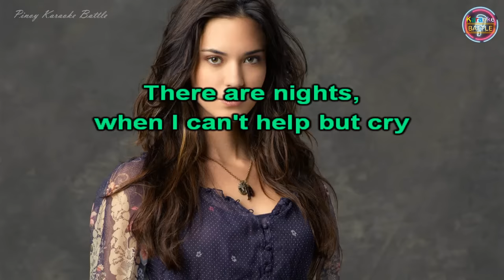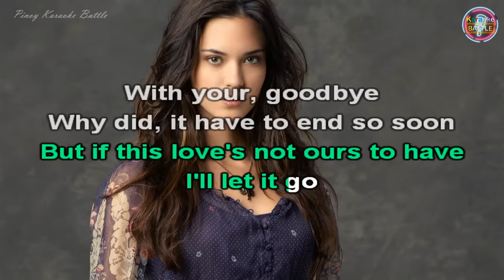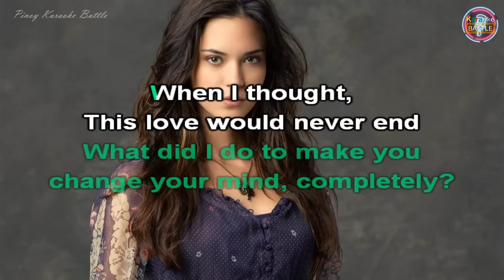Tell Me (KARAOKE) | Side A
Listen ad-free with YouTube Premium
Song
Tell Me
Artist
Side A
Album
WMG (on behalf of WM Philippines); LatinAutor - PeerMusic, UNIAO BRASILEIRA DE EDITORAS DE MUSICA - UBEM, LatinAutorPerf, Sony ATV Publishing, and 15 Music Rights Societies